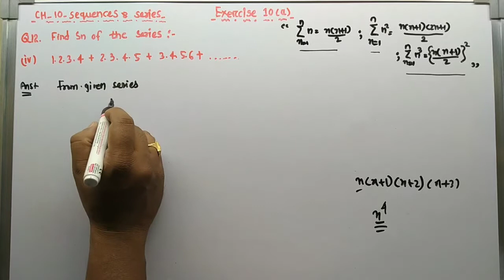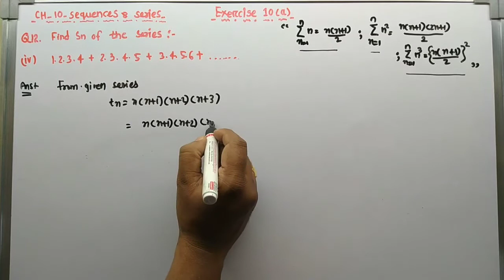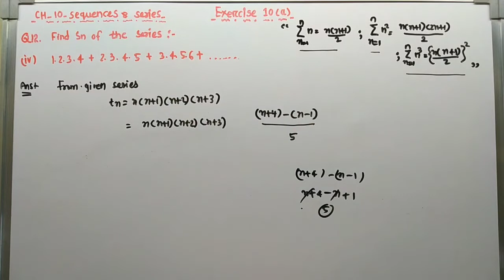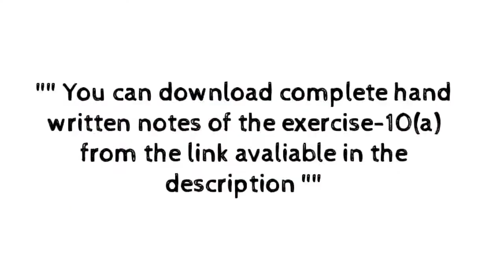Soln of Q 12(iv) ||Exercise-10 (a)|| Sequence and Series||+2 first year || CHSE || Mathematics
Solution of question number 12(iv) of Exercise 10(a)  chapter-10 Sequence and series +2 first year  maths book .